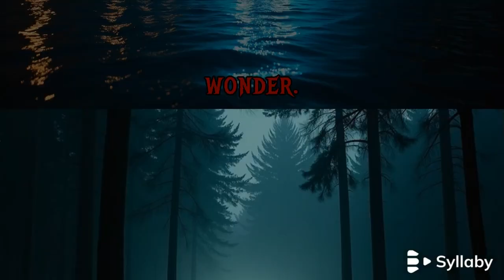Unraveling the Unseen: Top 5 Alien Encounters That Will Make You Question Reality!!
Embark on a journey into the unknown with our latest video, "Unraveling the Unseen: The Most Believable Alien Abduction Stories and UFO Sightings." Imagine a serene night sky disrupted by visitors from beyond. We dive deep into five gripping accounts that blur the lines between reality and the extraordinary. Discover Travis Walton's harrowing encounter in the Arizona woods, explore the enigmatic star map of Betty and Barney Hill, and feel the chilling experience of the Pascagoula River abduction. Relive the mysterious Rendlesham Forest incident through the eyes of military personnel and witness the mass sighting of the Phoenix Lights. These stories challenge our understanding of the universe and beckon you to question: Are we truly alone? Engage with us by sharing your theories and experiences in the comments.